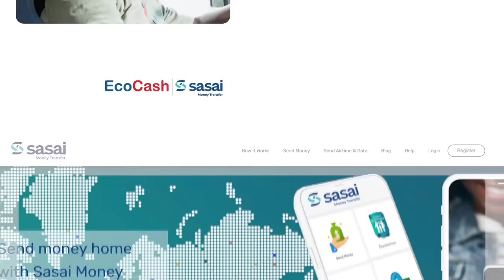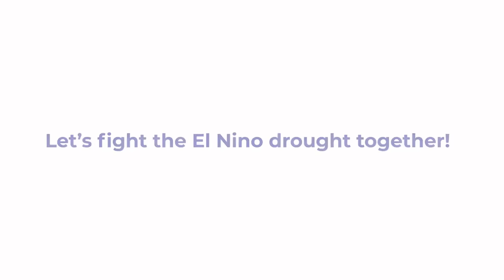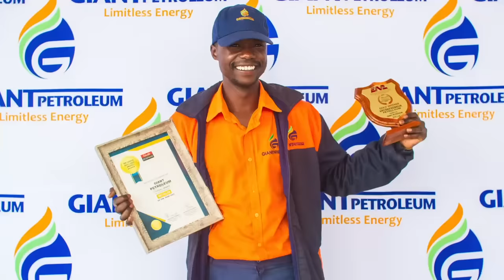Trending Stories || Guest Co-Host Frets Donzvo... Baba Harare Album Launch, Hatiperi, Wasu the......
Trending Stories || Guest Co-Host Frets Donzvo... Baba Harare Album Launch, Hatiperi, Wasu the Make-up Artist, Tamy Moyo new album, Madam Boss says tsvagai enyu maSponsor. Man who kills wife. Prophet Madungwe's advice to ladies, Zim to raise US10million for condoms